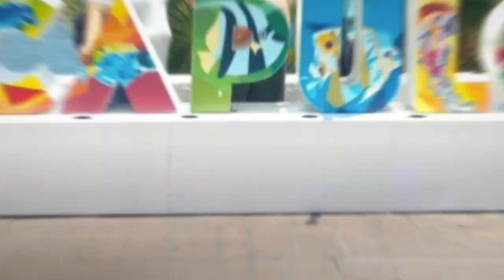Amilcar en el XXXI GASSHUKU 2019 Acapulco Guerrero México.